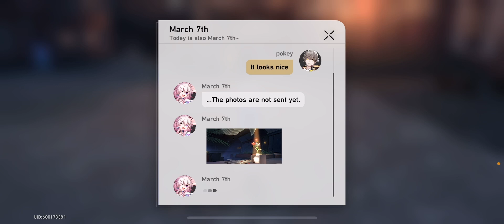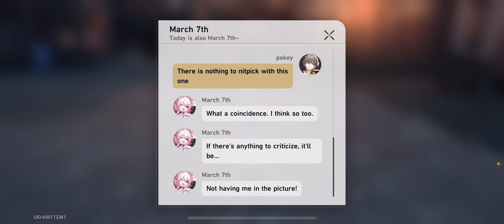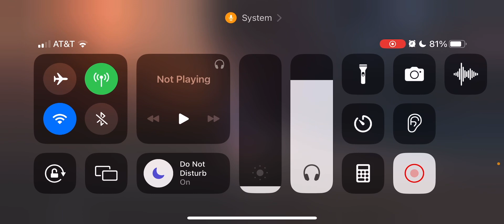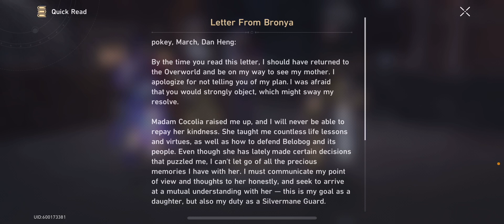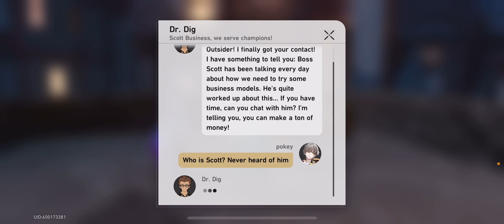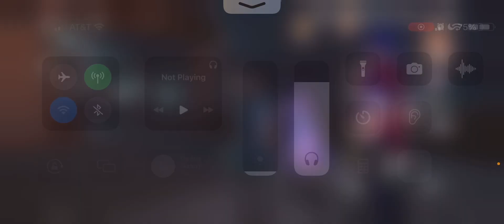Honkai star rail the real part 10 YAYYYYYYYYYYYYY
Sorry if you saw some videos where I kept saying it’s part 10, it’s because I kept getting interrupted by quest and equilibrium😭￼ but the quest were fun 😁